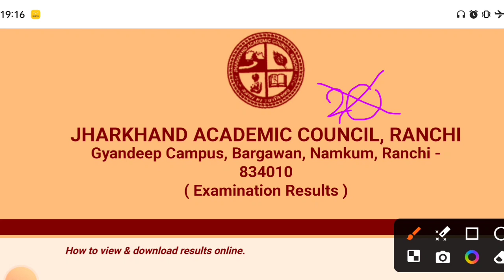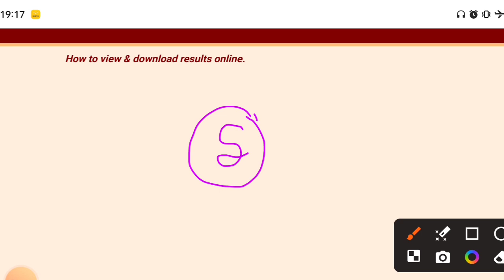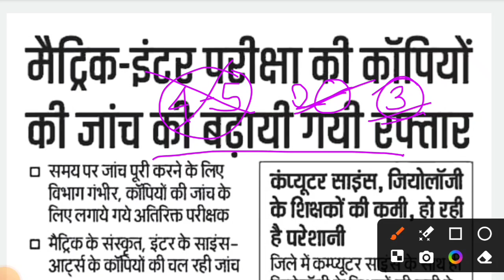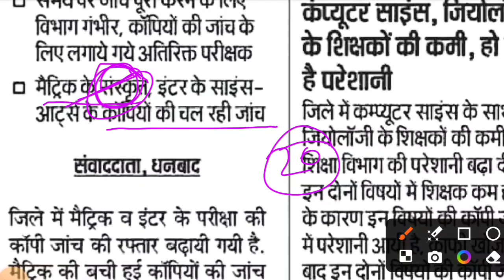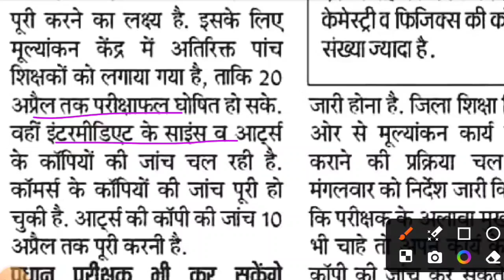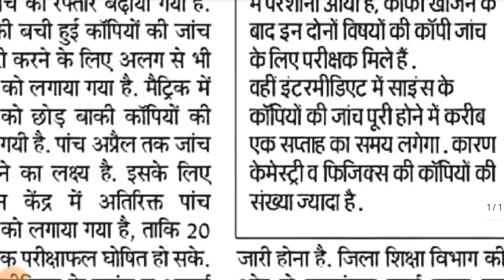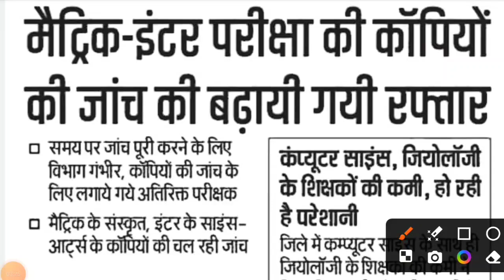बड़ी खबर : रिजल्ट 20 अप्रैल को नहीं | इस दिन आएगा रिजल्ट | Jac Board Result 2024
jac board result 2024 class 12th
class 11 result jac board 2024
lass 10 result 2024 jac board
answer key 2024 jac class 10